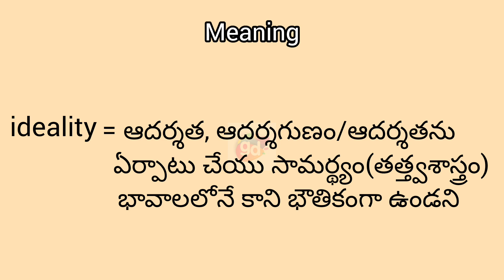ideality meaning in English & Telugu || Googul Dictionary